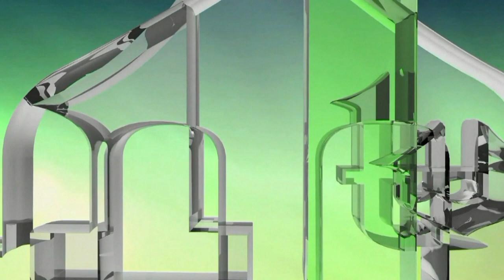JA HAŠKI SVJEDOK - NEDŽAD AVDIĆ - PROMOCIJA U ZENICI (BATON)